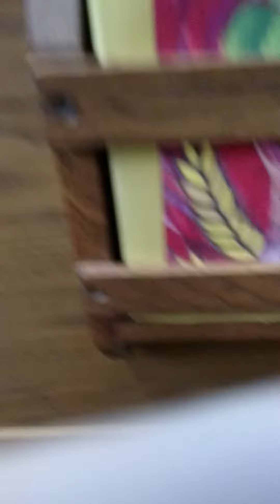Stan "Woody" Kopec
They captured his essence.  Stan lost his battle with brain cancer.